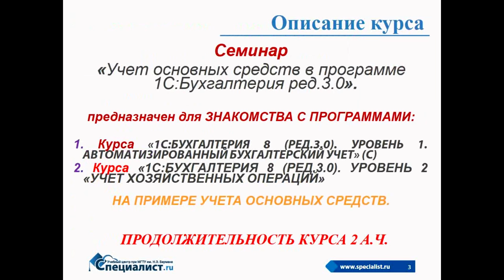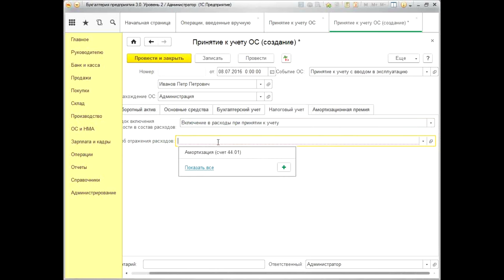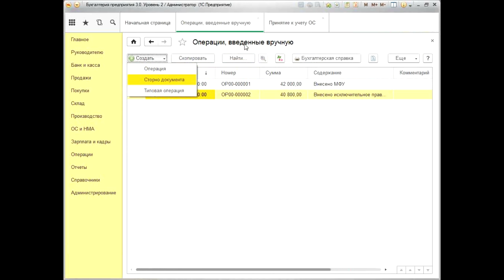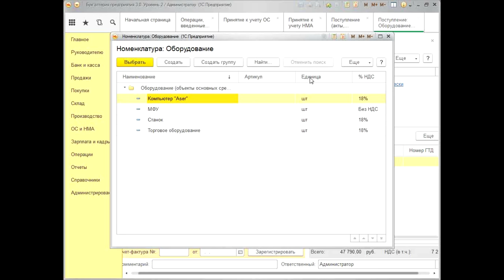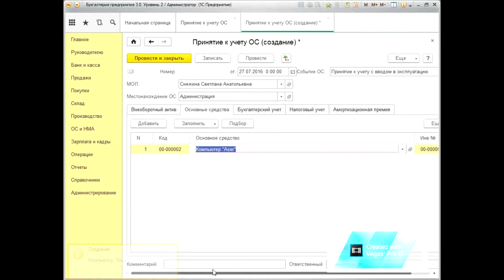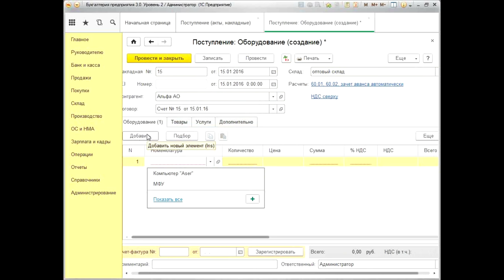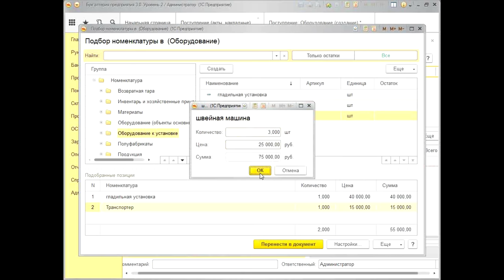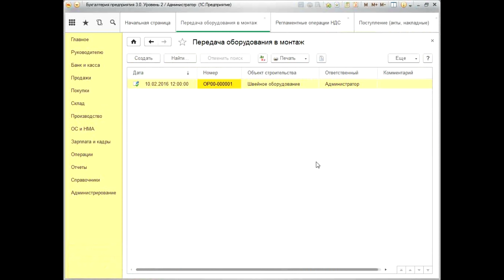Учет основных средств в программе 1С Бухгалтерия 8 (редакция 3.0)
Бесплатный семинар от учебного центра "Специалист" при МГТУ имени Баумана посвящен практическим примерам работы в 1С Бухгалтерия редакции 3.0.

Вы рассмотрите следующие приемы по ведению учета основных средств (ОС):
1) вклад в уставный капитал учредителями;
2) приобретение у поставщиков;
3) принятие на учет ОС;
4) выбытие ОС;
5) ремонт основных средств;
6) начисление амортизации ОС;
7) отчеты по учету основных средств;
8) создание основных средств (приобретение оборудования, требующего монтажа);
9) модернизация ОС;
10) приостановка начисления амортизации по основным средствам;
11) приобретение основных средств с учетом дополнительных расходов.

Семинар ведет преподаватель-практик по бухгалтерскому учету, налогообложению и работе в программе 1С с более чем 20-летним стажем работы Татьяна Борисовна Жукова.

Курс1C Бухгалтерия Уровень 1. Автоматизированный бухгалтерский учет